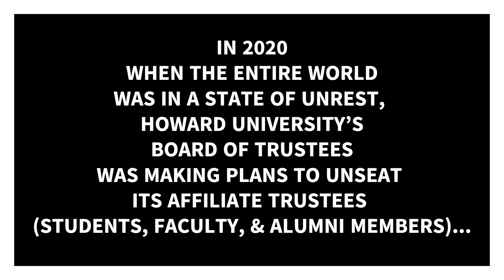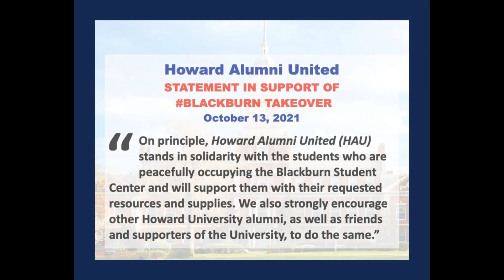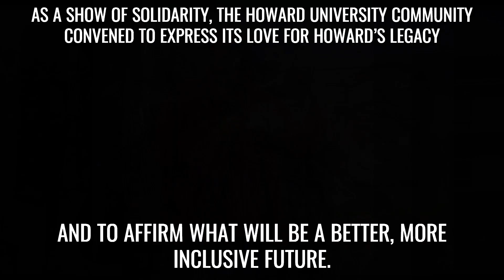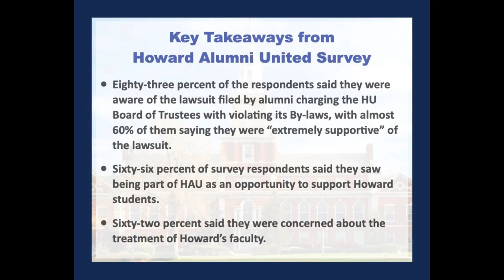Howard Alumni United Year in Review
Check what we've been up to in our first year of organizing!